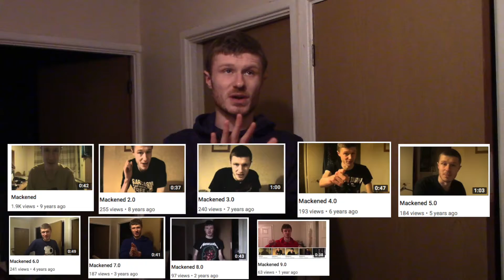Mackened 10.0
My annual 1st January video blog.